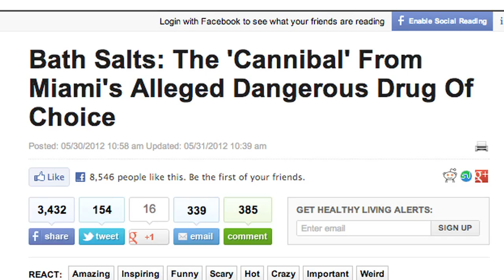HuffPost Live Remembers: Bath Salts